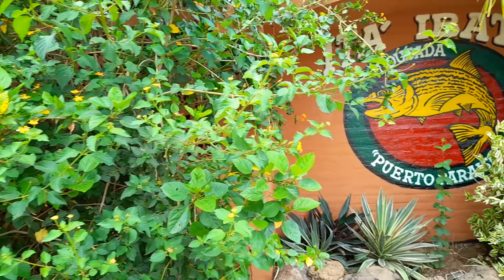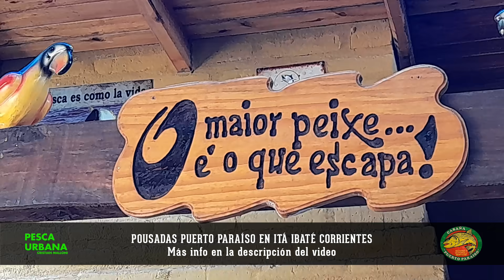Pesca de GRANDES PECES en Itá Ibaté, Corrientes. PESCA URBANA 2021, Pousadas PUERTO PARAÍSO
"POUSADAS PUERTO PARAÍSO" 24 ANOS PESCANDO JUNTOS
ÚNICO CON 3 DESTINOS ITA IBATE YAHAPE E ITATI .
(All inclusive)
Información: 👇🏻
*COMPRÁ LA INDUMENTARIA OFICIAL DE "PESCA URBANA"

*DONACIONES EN ARGENTINA POR MERCADOPAGO:
Elementos de pesca y señuelos utilizados por PESCA URBANA.